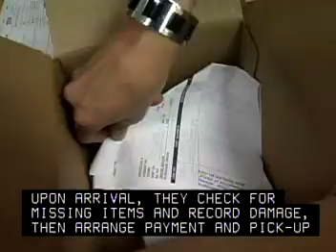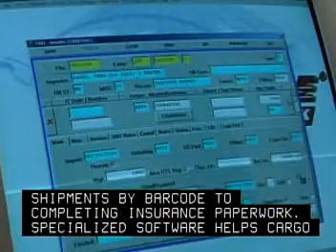Cargo and Freight Agents CareerSearch.com